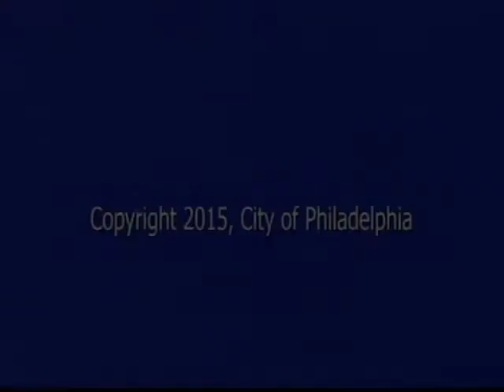Feb. 26, 2015: City Council Stated Meeting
Feb. 26, 2015 – The Philadelphia City Council met to vote on several bills and resolutions, and honored Philly's Living Legends as part of February being Black History Month. Among those celebrated were Geneva Black, Senator Shirley M. Kitchen, Cody Anderson, Vernon Odom, Fire Commissioner Lloyd Ayers, Ret., Vai Sikahema, and Bobby Williams. (Copyright Philadelphia City Council. Edited and Produced by Jinsuk Kim, Zhengyuan Bi, Michael Falconi and Monika Shayka.)